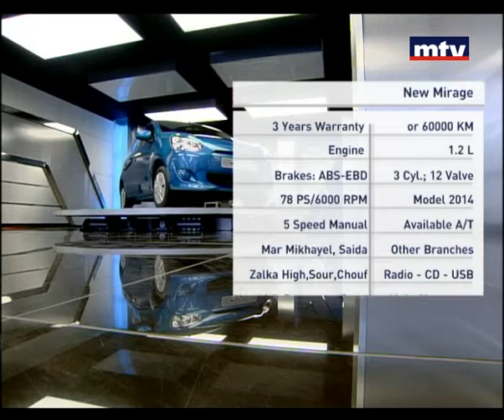Auto Focus - New Mirage 21/07/2013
mtv Lebanon, murr television,
استعراض, سيارة , قيادة, مبيعات , إم تي في, لبنان تلفزيون, المر,,